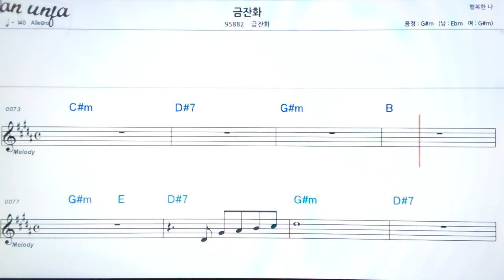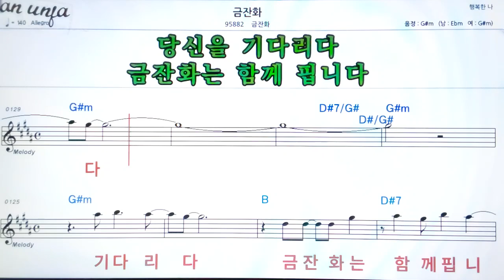금잔화/금잔화👍악보, 기타 코드,가사,Karaoke*가라오케 반주